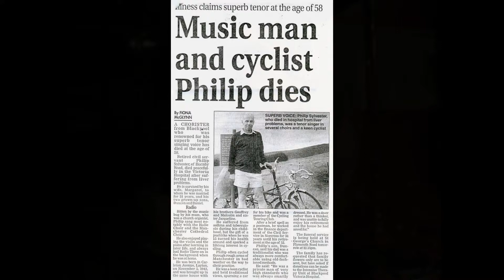Old Photo's. 3. SL. Sheffield. Caunce. Willis. Parrott. Kitchen. Renwick. Slideshow